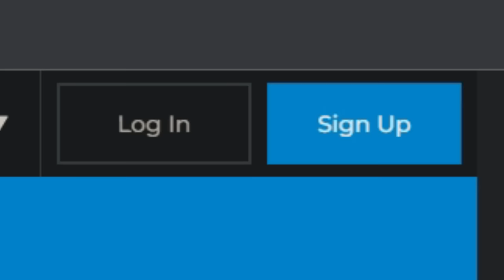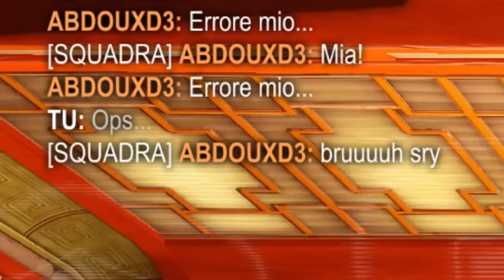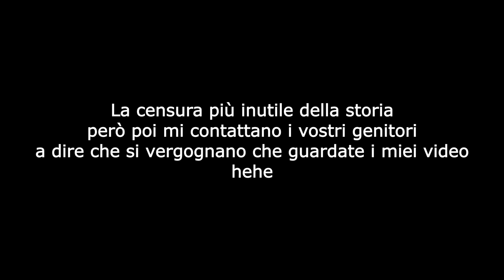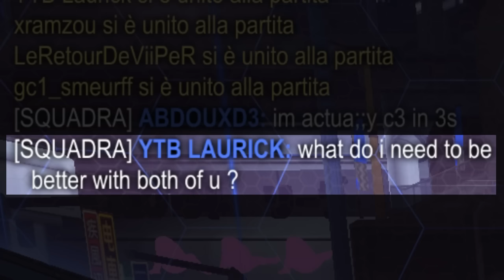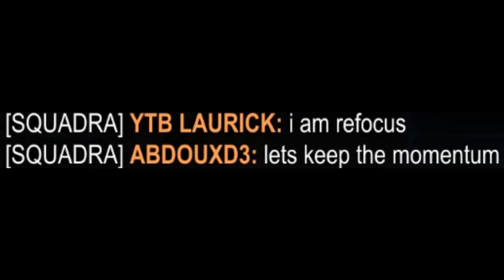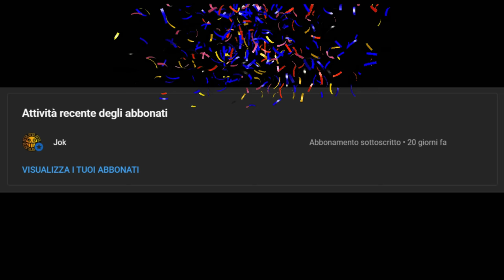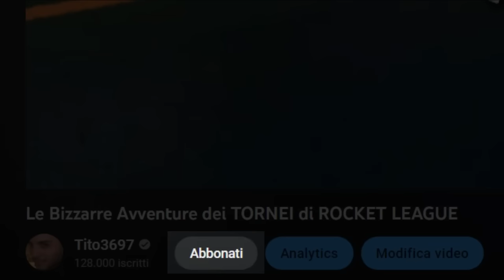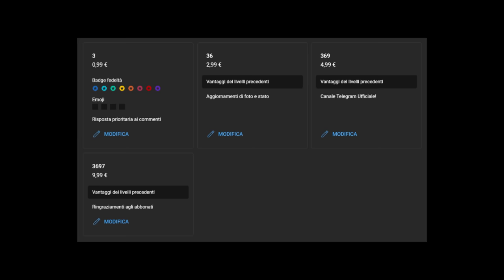Il mio MIGLIOR TORNEO di SEMPRE di ROCKET LEAGUE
Soundtrack: FMAB Opening 1 - Yui - Again
                      FMAB Opening 3 - Sukima Switch - Golden Time Lover
                      FMAB Opening 4 - Chemistry - Period
                      FMAB Ending 4 - SCANDAL - Shunkan Sentimental
                      DS Opening 3 - Aimer - Zankyou Sanka

00:00 Intro
02:01 Prima Fase
07:01 Semifinale
09:42 Finale